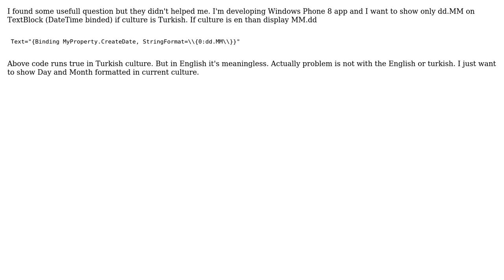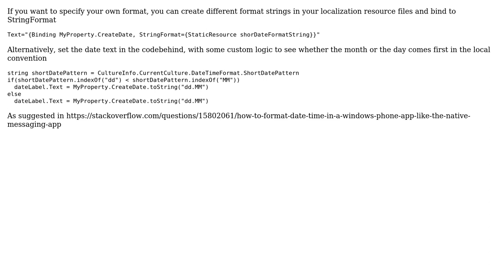DateTime string format (dd.MM) localized XAML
With thanks & praise to God, and with thanks to the many people who have made this project possible! You are responsible for your own actions.